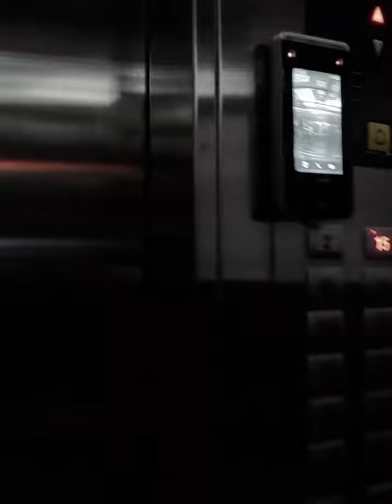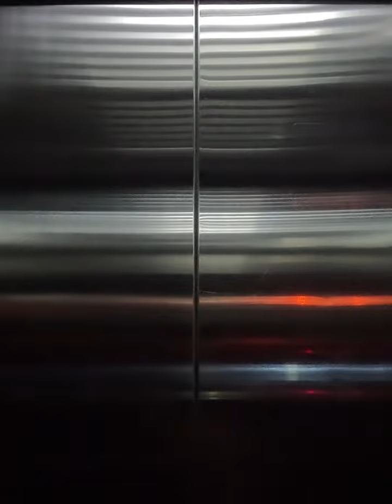Skyvieew Polanco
Departamento tipo loft en dos pisos sobre Ejército Nacional